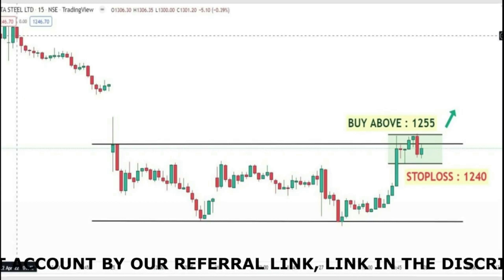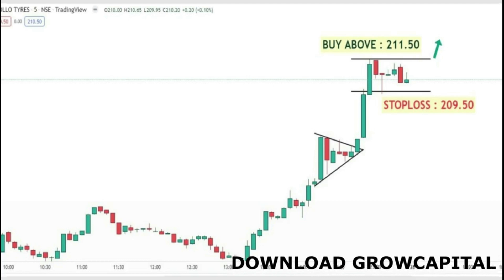Best Intraday Stock for Tomorrow (Thursday 28th APRIL)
Keep Investing Happy trading

best intraday stocks for tomorrow, best stocks for intraday trading tomorrow, intraday trading stocks, intraday trading STRATEGY

🎬In this video - 04 Best Intraday stocks